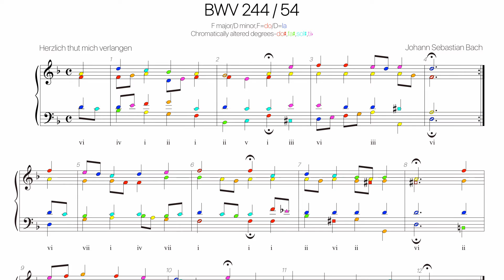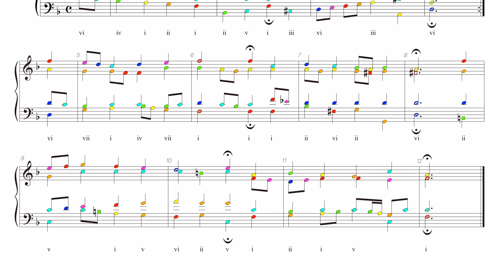Bach Chorale BWV 244-54 Harmonic analysis with colored notes -O Haupt voll Blut und Wunden -